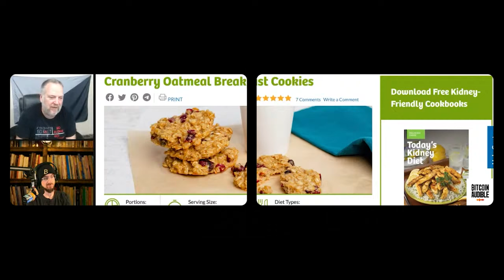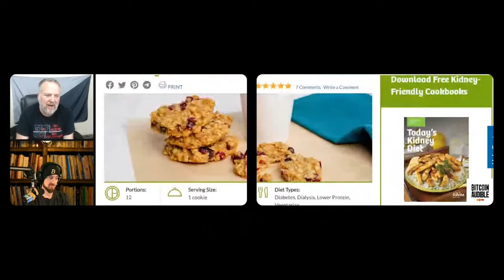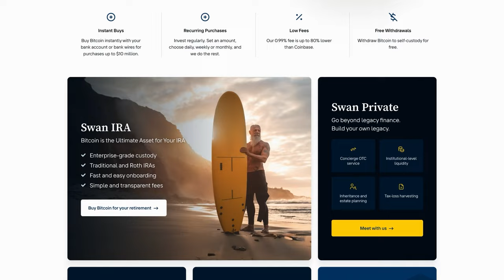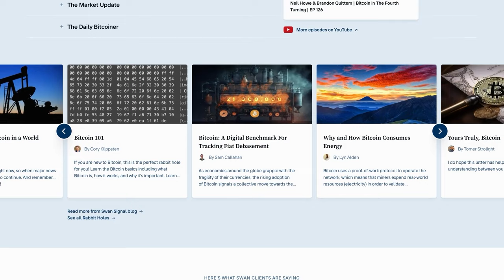Chat_096 - Surviving the Shift to a Bitcoin World with Jack Spirko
"People that are in the Western world and specifically in the United States, what they're realizing, whether they can say it this way or not, is you're watching the end of an empire. I said this for a long time, and it's not the empire is going to collapse. The empire is collapsing right now. We are in the midst of, and people say economic collapse, it's empire collapse, which means economic is part of it." ~ Jack Spirko

In this episode I interview Jack Spirko, host of The Survival Podcast, delving into the intersection of self-reliance, Bitcoin, and navigating the complexities of modern society.

We explore the significance of preparedness in the digital age, the evolution of Bitcoin and its role in fostering financial autonomy, and discuss practical strategies for building a self-sufficient lifestyle amidst the challenges of a rapidly changing world.